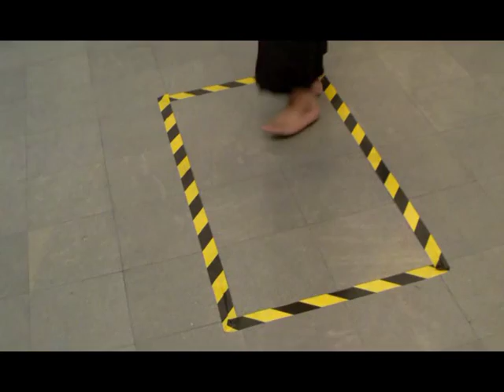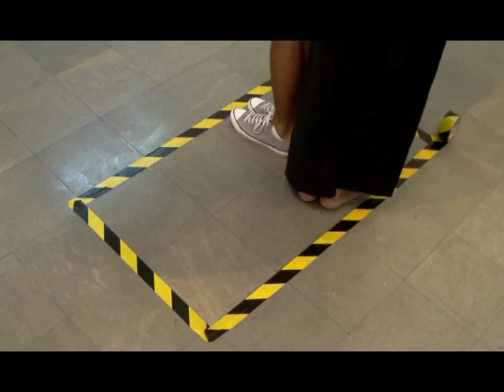Which side of the border? 邊界的哪一邊?